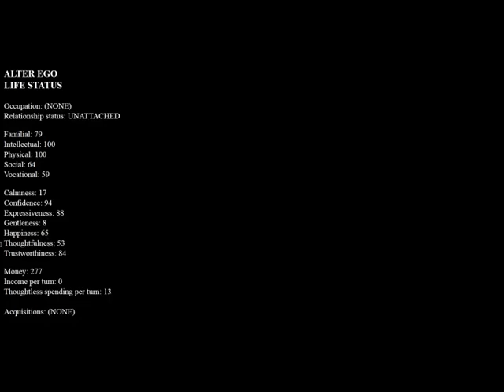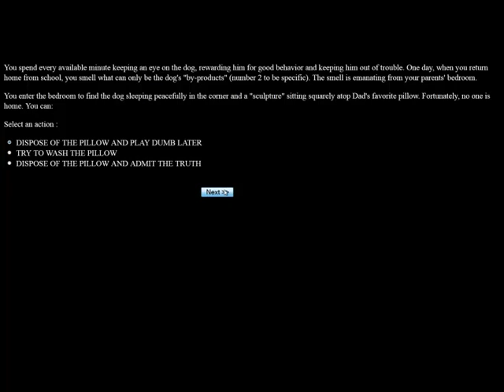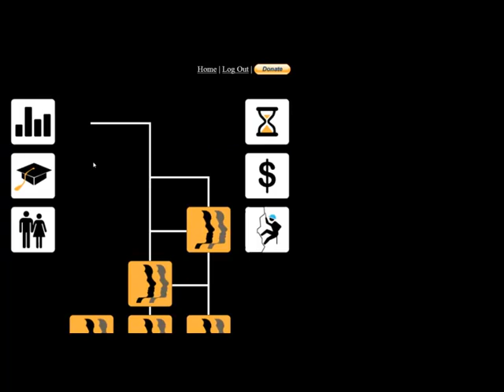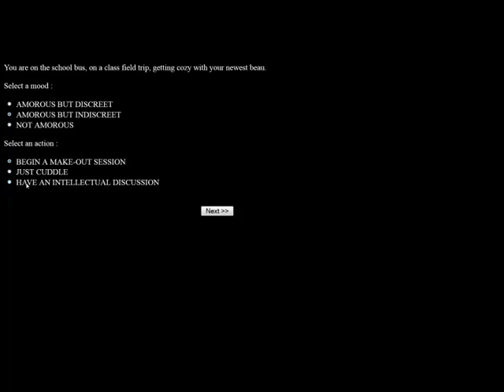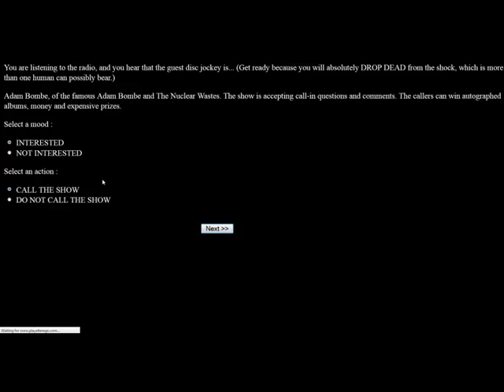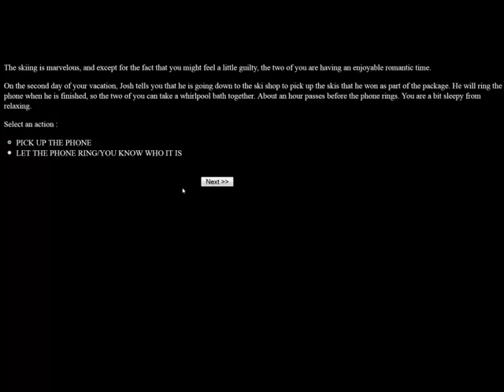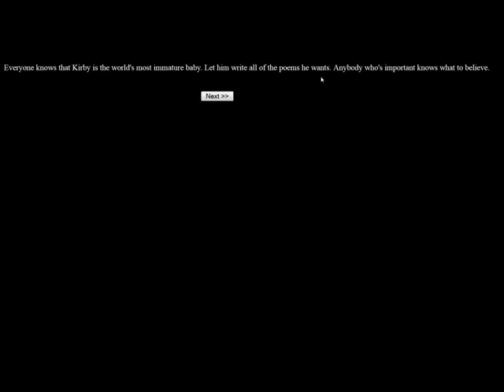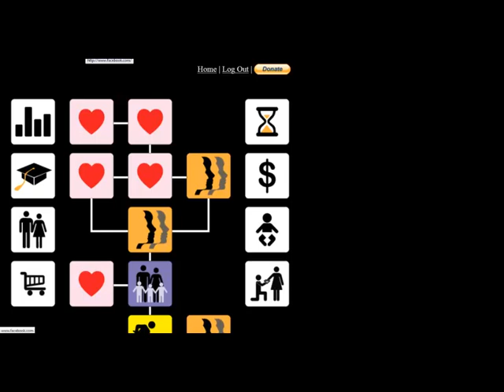Alter Ego: Female Adolescence - Episode 3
I start to grow up a little.  I wonder if I will be a bad girl  *twirls hair*  I do have a body.

Alter Ego is a role-playing video game released by Activision in 1986. It was created by Peter J. Favaro, Ph.D.  The game allows the user to make decisions for an imaginary person and shows what possible consequences these decisions could have on that person.  You essentially live from an infant to an elderly adult and die.

--Links--

--Steven Thomas--